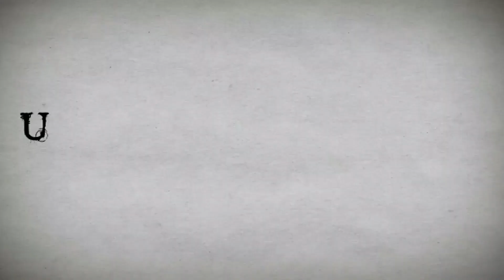ULP NEWS 🌍 🪂✈️ Risk Redefined: Discover Skydiving as the Ultimate Safety Hack!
🚀💥 Are you ready to smash through myths and dive headfirst into the world of skydiving? Strap in, because we’re about to turn everything you thought you knew about safety on its head! 🌍✈️

🎥 In this thrilling video, we're cracking open the real scoop on why skydiving might just be the safest thing you could ever do. Yes, SAFER than your daily bike ride! 🚴‍♂️➡️🪂

🔥 Discover the insane technology behind Automatic Activation Devices (AADs) that make every jump as safe as houses, and dive deep into the military-grade training that transforms everyday people into precision-prepared skydivers. We're not just talking about jumping out of a plane—we're talking about mastering risk with the cool-headedness of a pro! 🎯🛩

💡 Think skydiving is all about taking risks? Think again! We've got the stats to prove how skydiving is rewriting the rules on safety. From cutting-edge gear to the shockingly low injury rates, find out why hitting the sky might be the best way to keep your feet safely on the ground. 📊🌐

👉 So, are you ready to rethink safety? Are you pumped to learn how skydiving could teach you to handle life's uncertainties with confidence and flair? 🌟🔒

Let’s go sky-high and discover the ultimate lesson in safety. Your journey to mastering life from the clouds down starts right here, right now! 🌟👇